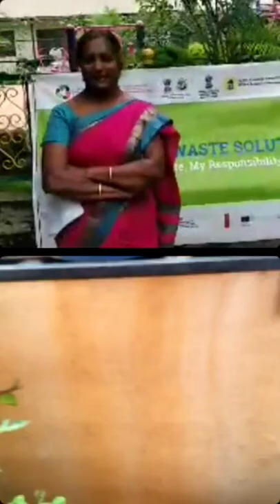Waste and Circularity Dialogue (Episode I) - Ms. Vani Murthy with Dr. Shanthi Tummala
The Waste and Circularity Dialogue series has been initiated by GIZIndia under the 'Circular Waste Solutions' project.

@saahas is supporting this initiative aimed at engaging experts and practitioners to promote circular waste solutions and eco-friendly habits among students and the wider public. The first episode on the occasion of International Day for Biological Diversity has 'Circular Waste Solutions for Biodiversity' as the theme.

We are thankful to the German Federal Ministry for the Environment, Nature Conservation, Nuclear Safety and Consumer Protection (BMUV), the Department for Business, Energy and Industrial Strategy (BEIS) of the United Kingdom (UK), the Danish Ministry of Climate, Energy and Utilities (KEFM), the European Commission (EU), the Children's Investment Fund Foundation (CIFF), Ministry of Environment, Forest and Climate Change (MoEFCC), Ministry of Housing and Urban Affairs (MoHUA), Bruhat Bengaluru Mahanaga Palike, Varanasi Nagar Nigam, Trichy Municipal Corporation, Goa Waste Management Corporation and City Corporation Panaji.